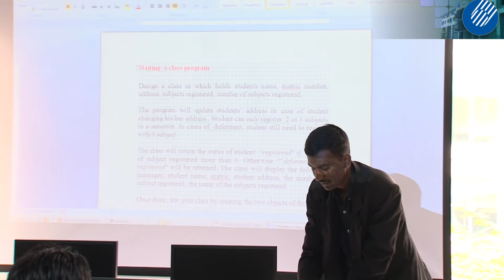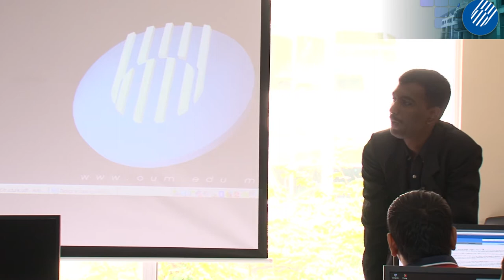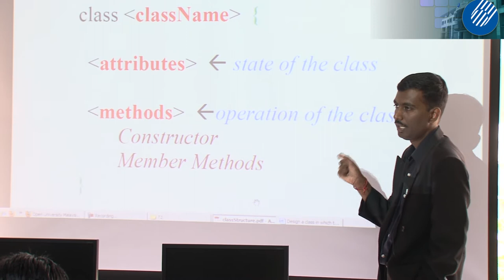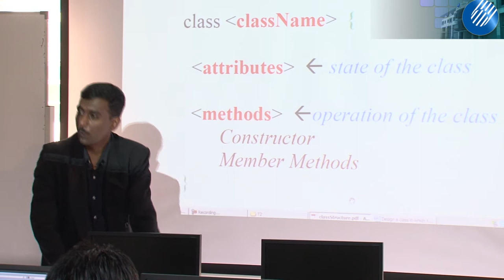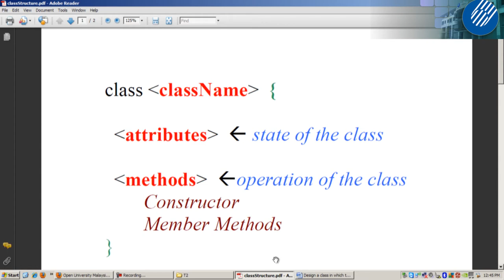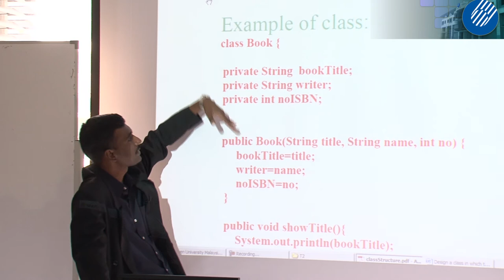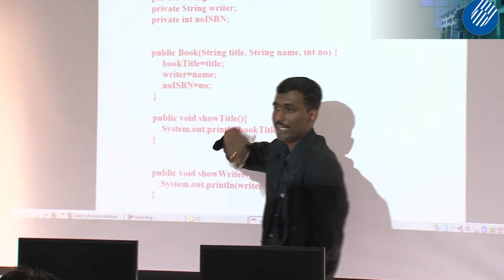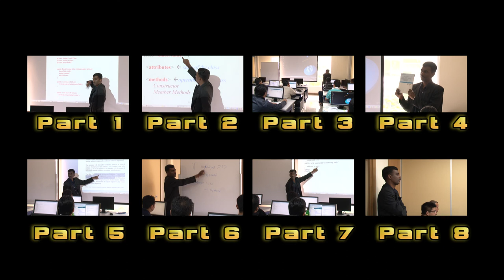[T] CBOP3203 Tutorial 2: Writing Java Class Programs and Objects Creation Part 1